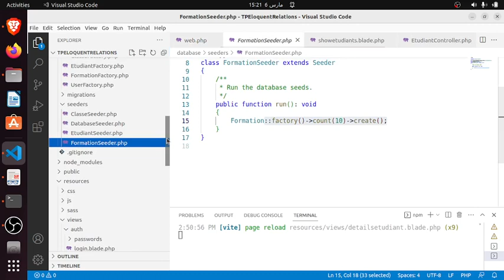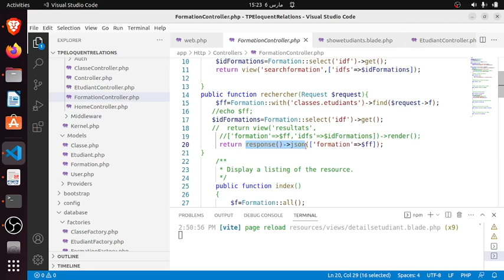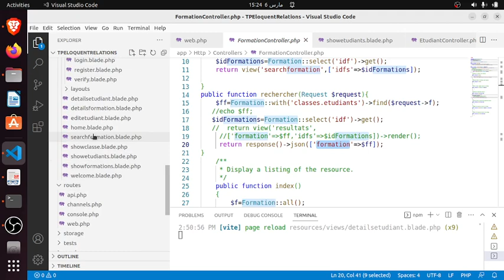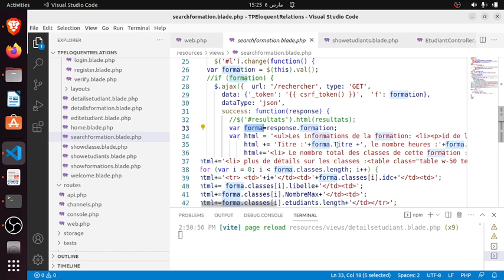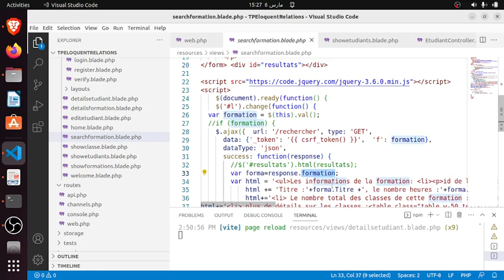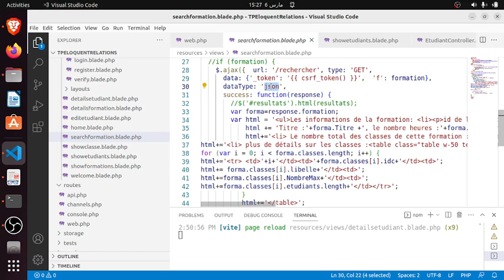Laravel V90 : TP DE SYNTHÈSE (11/11)